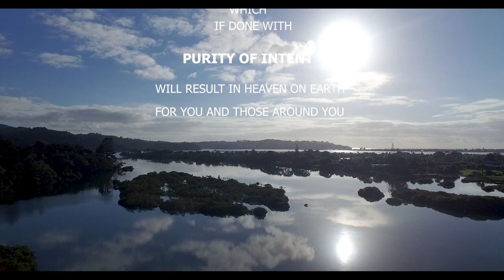AN ABSOLUTE TRUTH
# Shorts In these days of disinformation, misinformation, missing information, conspiracy theories and fake news, where do you find the Truth?
Right here is a start.